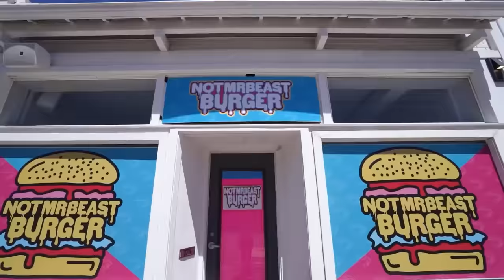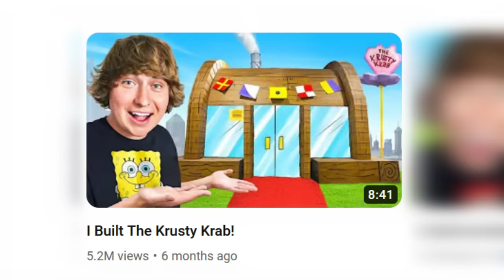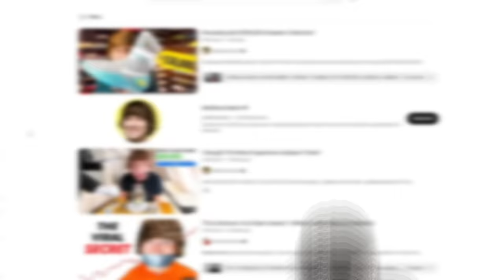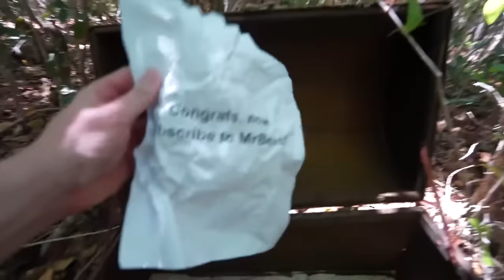The Worst MrBeast Clone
Matthew Beem is a YouTuber like MrBeast, some would call him a MrBeast clone.